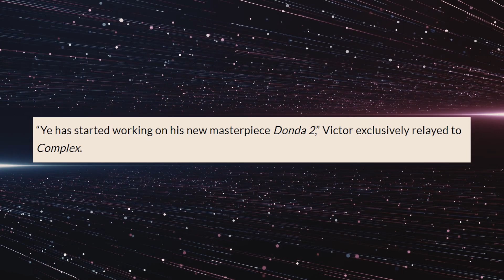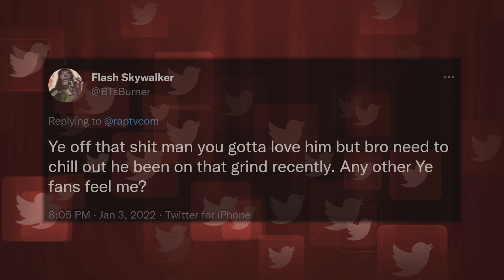Kanye West Speaks On Releasing Donda 2 Soon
What’s goin’ on Rizzle fam? We might have some seriously exciting news comin’ up. That being said, don’t get too excited just yet, because there’s a good chance this one could fall through like all the rest. Donda 2, as fans have dubbed it, isn’t really a sure thing yet, but that doesn’t mean the hype is any less real. While some fans were too distracted by Certified Lover Boy to care about Donda, it was a great album and a definite step up from Ye’s last effort.

Donda as an album was absolutely huge, from the pre-release shenanigans to the run-time of the album itself. It was also huge as a release for Ye himself. It was his 10th album, and not only that, it was dedicated to and named after his mom, who Ye was incredibly close to. Initially, the album was going to be called God’s Country, but eventually, the name was changed, the release date changed multiple times, and the hype only grew and grew.